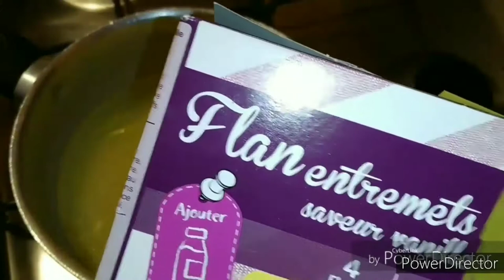Crème au Citron et au lait concentré sucré Sans œufs Sans beurre+Crème au citron Sans œufs Sans Lait